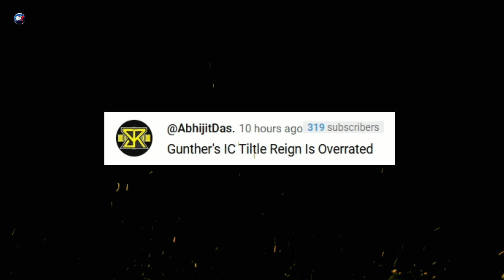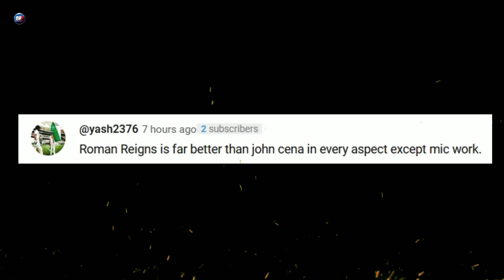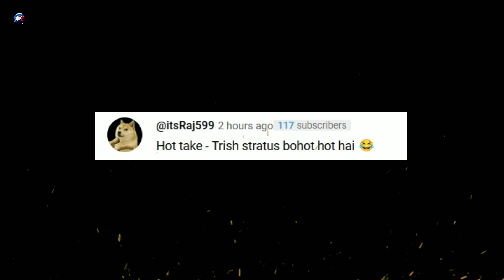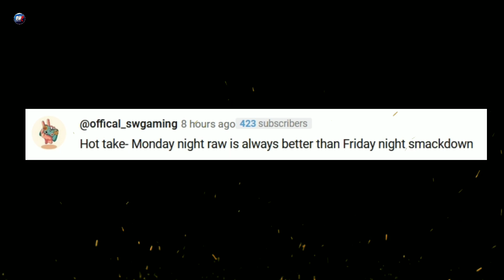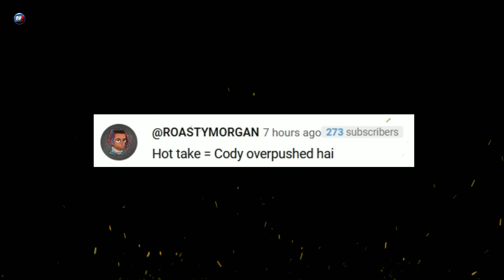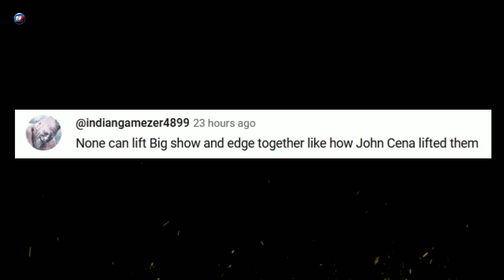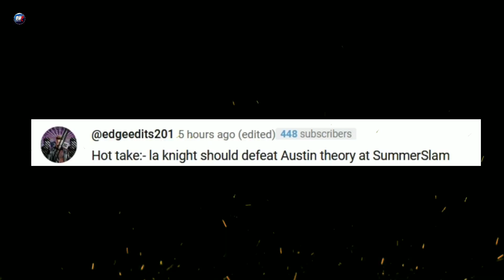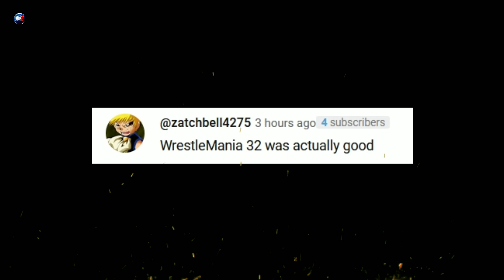😱 Jey Uso Will Dethrone Roman Reigns | Hot Takes 🔥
Topics Included:-
1. Jey Uso vs Roman Reigns Summerslam 2023
2. Roman Reigns Summerslam 2023
3. Roman Reigns Undisputed Championship Reign
4. WWE Summerslam 2023 Roman Reigns vs Jey Uso
5. WWE WrestleMania 40 Roman Reigns

Get your wrestling fix with the latest news, highlights, and matches featuring WWE Superstars and Champions. From the electrifying WrestleMania to the action-packed Monday Night Raw and Smackdown, we bring you the best moments, rivalries, and legends of the WWE universe. Don't miss out on the thrilling Pay-Per-View events and exciting top 10 countdowns showcasing the greatest WWE moments. Join us for exclusive coverage of WWE in India, featuring Indian WWE Superstars, Hindi commentary, and special India tour updates.

About: Rewrestle Pr0 is created by Jay Thakur. This channel provides you with content related to Pro Wrestling (WWE, AEW, NJPW, IMPACT, etc.)